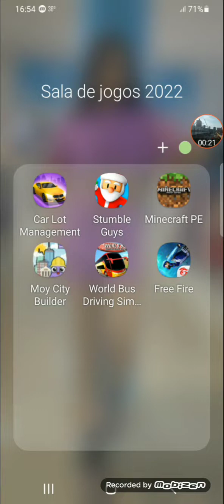jogos diferentes T4 ep10 18:30